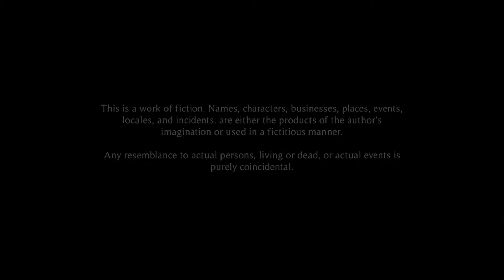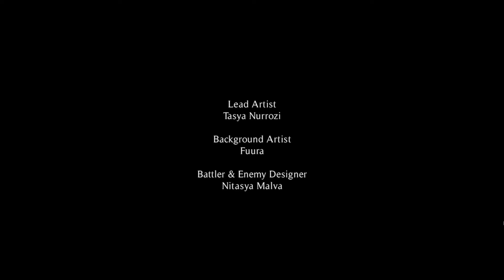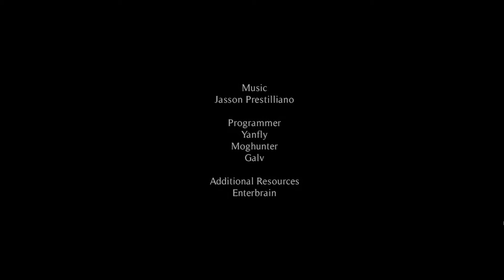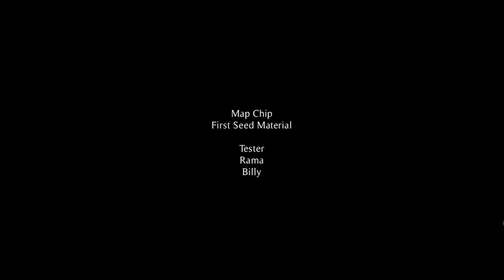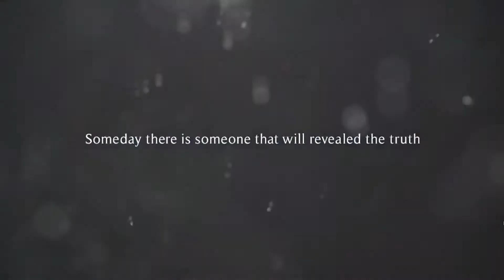Insurgence - Chains of Renegade PC First 44 minutes of Gameplay